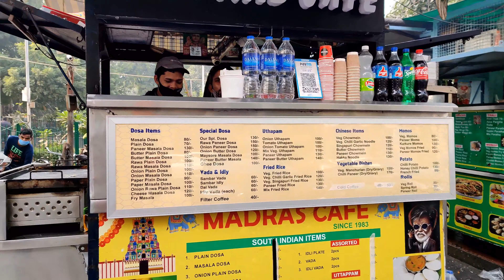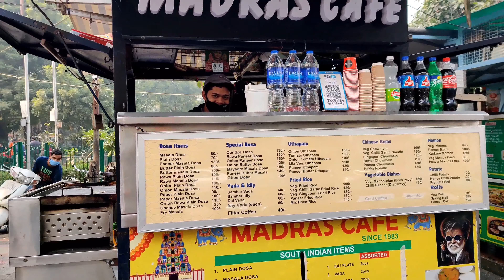FOOD TO TRY IN SOUTH EX || BEST STREET FOOD || DELHI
If you are visiting SOUTH EX PART 2 and you are hungry, must try these hiddengems. Must try best delhistreetfood .

Welcome to the channel where you can get instant FOODGASM and an experience of ultimate cuisine. Come with me to explore and taste new food everyday ️ Follow for FOODGASM

🏼 Dillwalo ka food
🏼 Explore hidden food gems
🏼 Honest reviews
⚫️ Know the food you eat
🔴 Taste ka wada